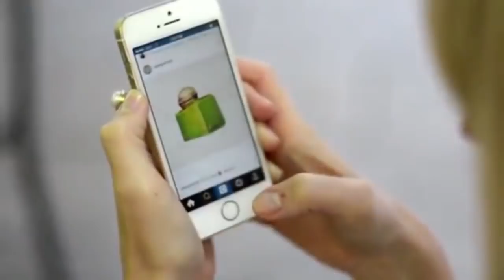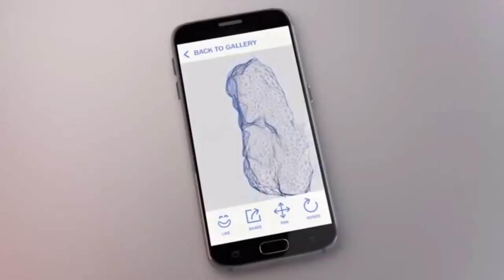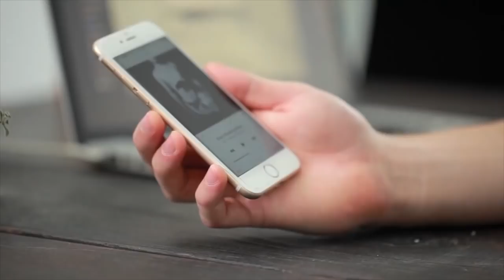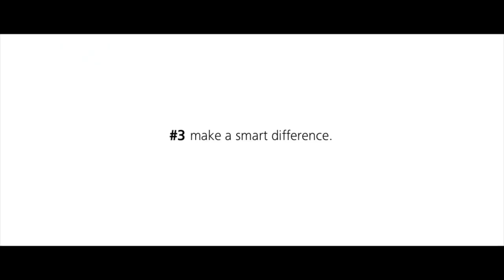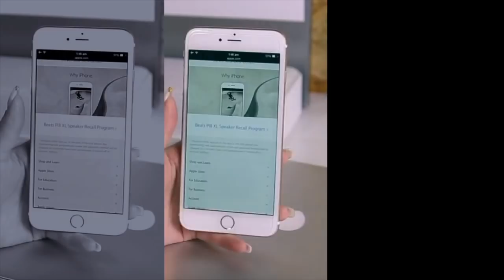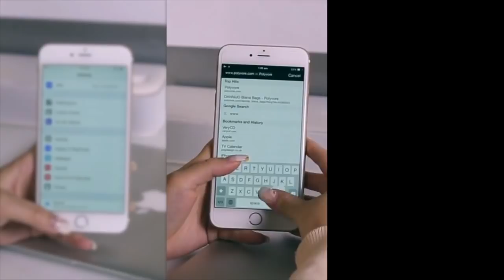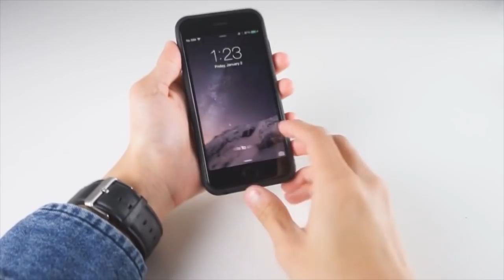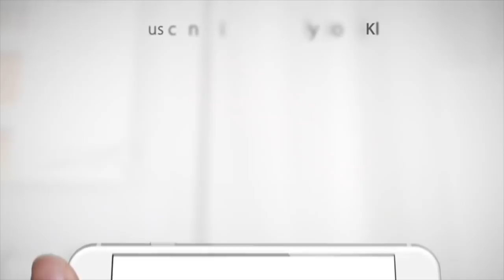Top 10 iPhone Gadgets You Should Buy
In this video we take a better look into some new gadgets out there, that are specifically designed for iPhone (some of them for both iOS and Android) and we feel would make an amazing addition to your smartphone experience.